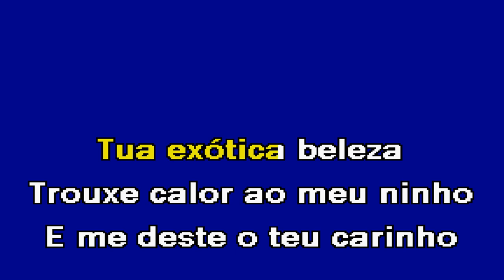MANO A MANO Iniciadores Karaoke